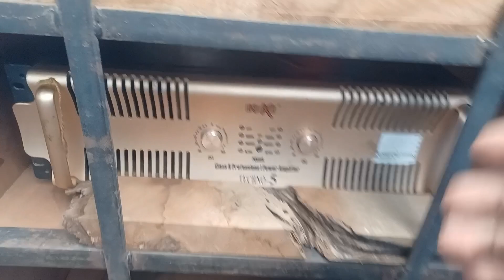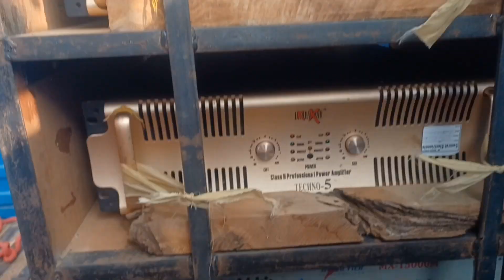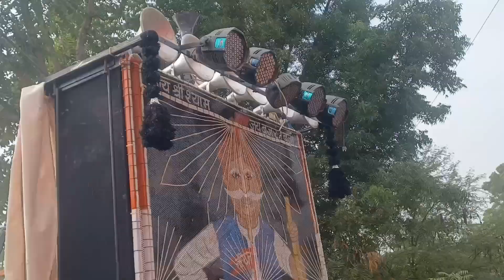Dj loading | Pickup mein dj load kaise karte h